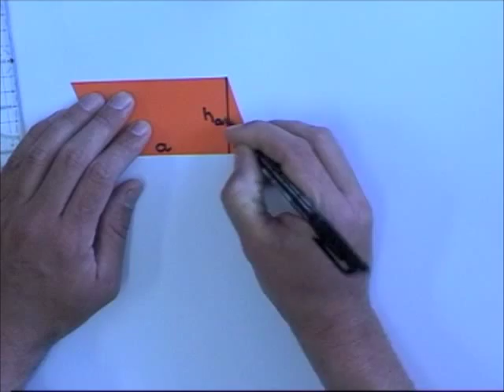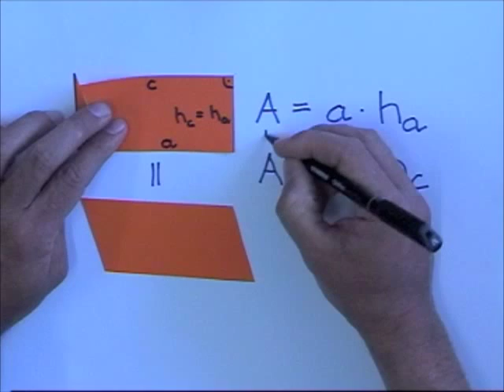Parallelenviereck 1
Flächenberechnung im Parallelenviereck